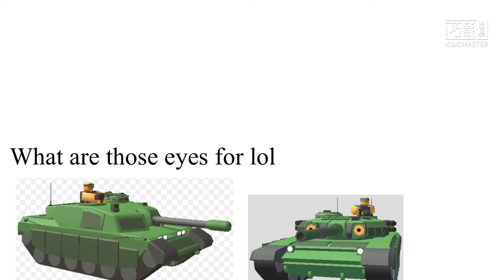TDS New Tank in a nutshell? (TDS meme i think)